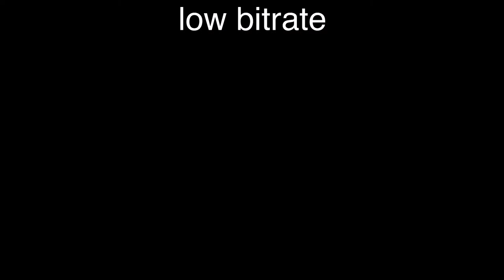Live Disney Walk (attempt): Commuter at Magic Kingdom - Feb 20, 2024